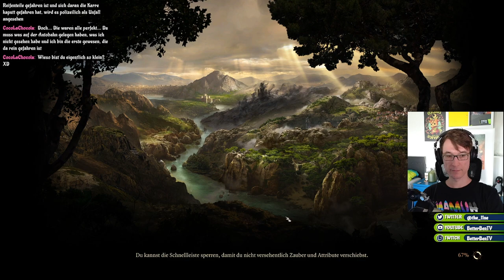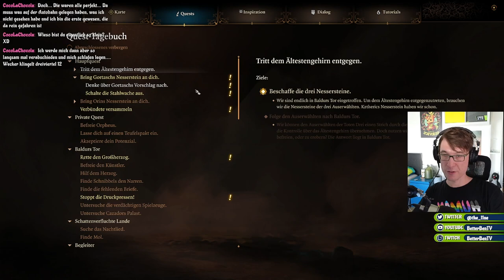Die Krönung - Baldurs Gate 3 #32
In diesem Video sind wir in Wyrmfels unterwegs. Dabei treffen wir zum ersten mal auf die Stahlwache, Beraterin Florrick und schauen uns die Krönung von Gortasch an. Es ist also wieder einiges zu verdauen und Rollenspiel wird wieder groß geschrieben :)